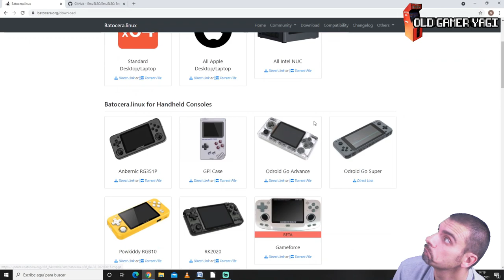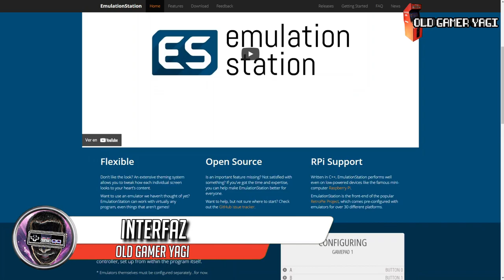🛠️Comparativa de sistemas para TV BOX con AMLOGIC S905X3: EMUELEC VS BATOCERA.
Hi retrolovers! En el vídeo de esta semana vamos a comparar las dos distribuciones standalone que tenemos disponibles a día de hoy para montar nuestra consola retro usando una TV BOX con procesador Amlogic S905X3. Veremos lo que nos ofrece tanto EMUELEC como BATOCERA para poder dar unas conclusiones al finalizar.

Marcas de tiempo:
00:00 Introducción
00:57 ¿Qué son Batocera y Emuelec?
01:50 ¿Cuánto ocupan en memoria?
02:44 Interfaz
03:13 Rendimiento por plataformas
10:30 Conclusiones

Comparativa lo más objetiva posible de mis sensaciones con los sistemas EMUELEC y BATOCERA para procesadores Amlogic S905X3, del que espero podáis sacar vuestras propias conclusiones. Poco más, nos vemos en el próximo vídeo del canal. ¡Hasta luego retrolovers!